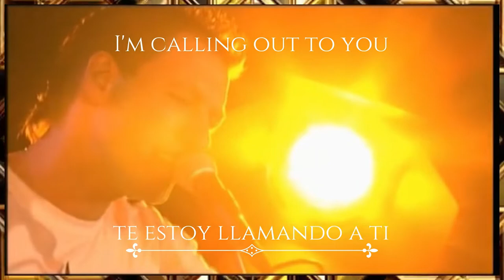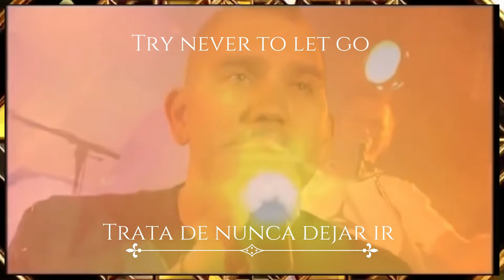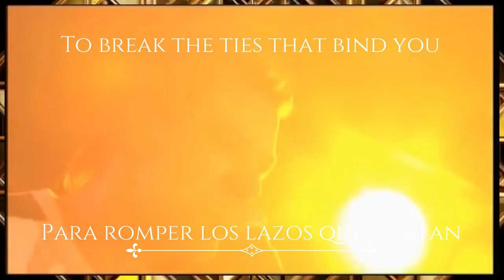ANGELS & AGONY STRONGHOLD SPANISH/ENGLISH LYRICS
Angels and Agony are a Dutch futurepop band consisting of vocalist Reinier Kahle, guitarist Erik Wierenga, DJ Marco van Belle on synthesizer and backing vocals and Fried Bruggink as sound engineer and drummer. The band formed in 1995 and produced two EPs before its first full album, Eternity (2001).
Members: Reinier Kahle; Erik Wierenga; Marco ...
Years active: 1995–present
Genres: Futurepop, darkwave
Origin: Netherlands

We read books on how to live
And how to ease our mind
We learn to meditate
To find silence in our hearts.
We climb mountains to find peace
Lectures for inner truth
Preachers who all know
How to fool our soul
I'm calling out to you
To liberate your dreams
To break the ties that bind you
And to eliminate your fears
How hard as it may seem
Try never to let go
Of the visions that we have
For they will be our stronghold
To which we will return
Millennia have gone by
And prayers seemed in vain
What we couldn't see
Was constructed in our mind
We seek solutions but no cure
Questions to our answers
Dream the highest dream of you
And try to realize

Leemos libros sobre cómo vivir
Y cómo aliviar nuestra mente
Aprendemos a meditar
Para encontrar silencio en nuestros corazones
Escalamos montañas para encontrar la paz
Enseñanzas para la verdad interior
Predicadores que todo conocen
Cómo engañar a nuestra alma
te estoy llamando a ti
Para liberar tus sueños
Para romper los lazos que te atan
Y para eliminar tus miedos
Por difícil que parezca
Trata de nunca dejar ir
Las visiones que tenemos
Porque ellas serán nuestra fortaleza
al que volveremos
Han pasado milenios
Y las oraciones parecían en vano
Lo que no pudimos ver
Fue construido en nuestra mente
Buscamos soluciones pero no cura
Preguntas a nuestras respuestas
Sueña el sueño más alto de ti
Y trata de darte cuenta